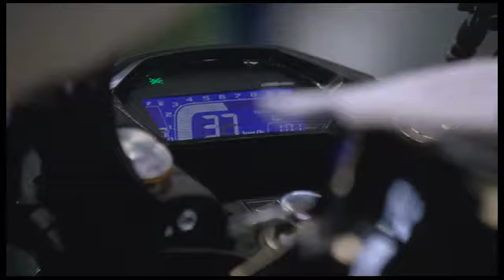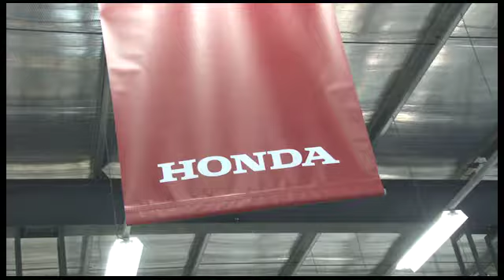Morea en su salsa Fecha 11-06-17 - Bloque 2 Nueva Planta Honda Argentina